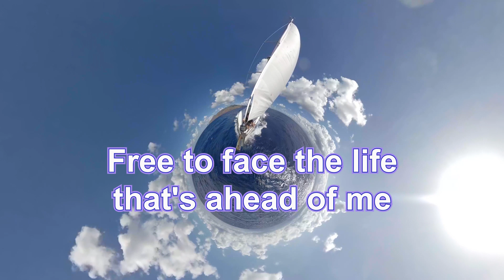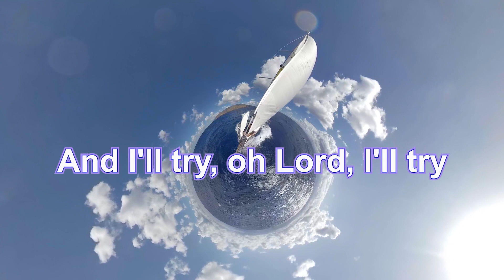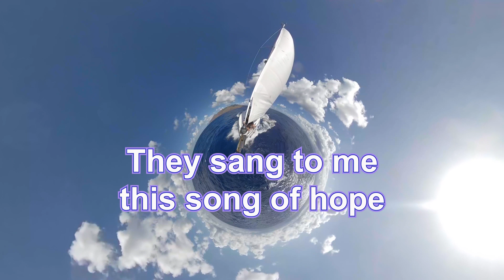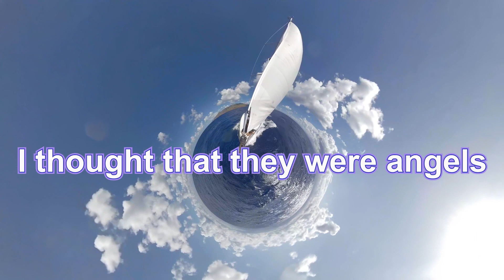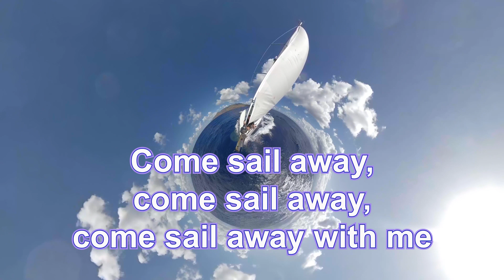iMusicPlus HD Lyrics - Come Sail Away, Song by Styx